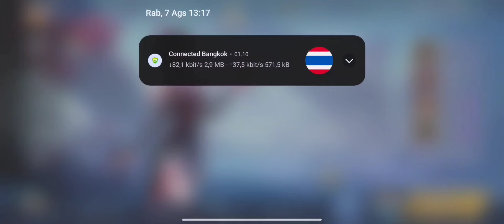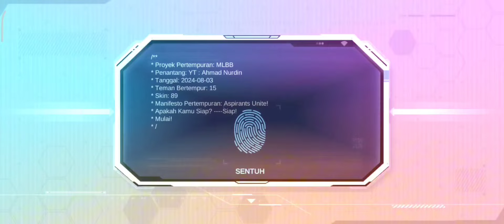UPDATE HARI INI!! 12 KODE REDEEM ML TERBARU KODE REDEEM MOBILE LEGEND CODE REDEEM ML HARI INI MLBB